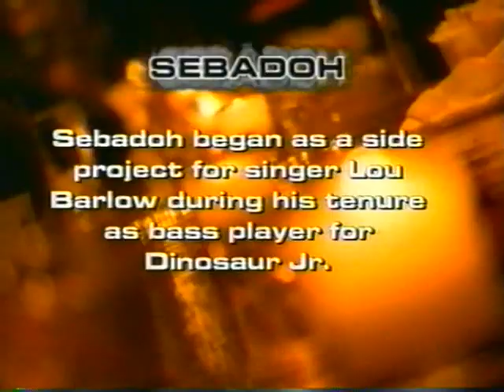seBADoh *LIVE* @Electric Factory~Philadelphia, Pa.1999 + Elliott Smith interviews Lou Barlow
Flame 04:14 Elliott Smith Lou Barlow interview 05:12 Faling Apart 07:42 Elliott Smith Lou Barlow interview part 2 08:40 Plate 'O' Hatred